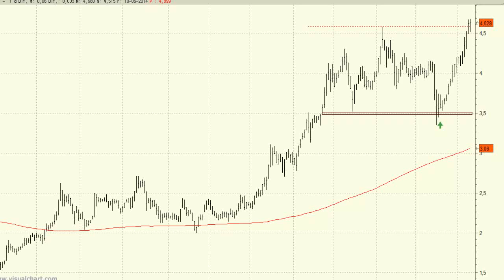Análisis Técnico de Abengoa: Toca sanear las últimas subidas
La serie de precios de Abengoa consiguió sujetarse en las inmediaciones del soporte de los 3,50 euros, precios que perforaba a mediados del pasado mes de mayo.

Para los próximos meses no descartamos que continúe con las subidas hasta el nivel de los 5,50 euros.